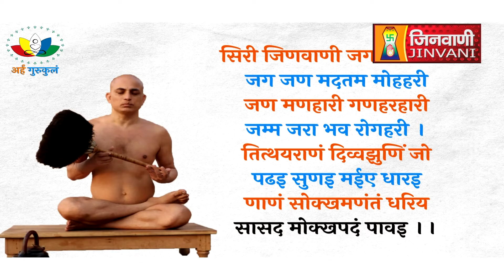Ramkatha Vol 46 | Pranamya Sagar Ji Maharaj | 22 April 23 | Jinvani Channel (A08363)